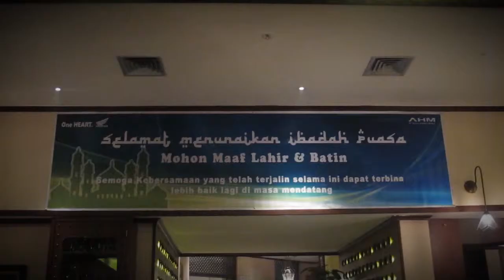Mplus Program Honda Pada Bulan Ramadhan